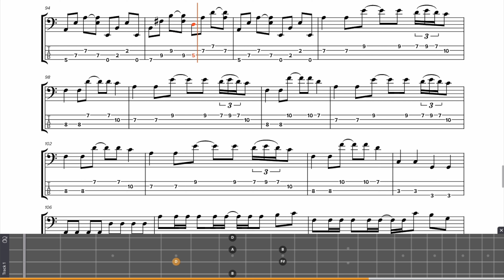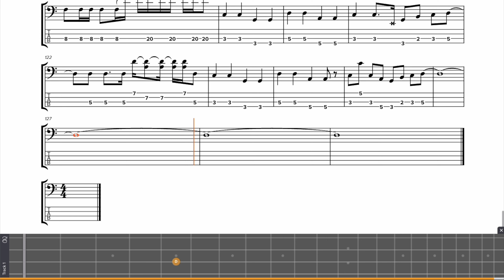Red Hot Chili Peppers - Californication (Isolated Bass) (Play Along Scrolling Tabs In Video)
Isolated bass with scrolling TAB and fretboard finger placement